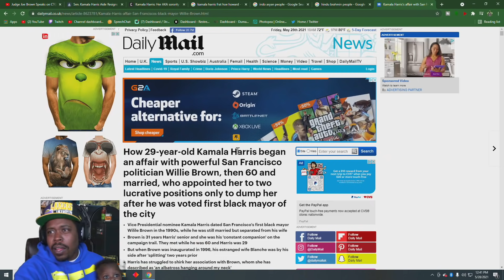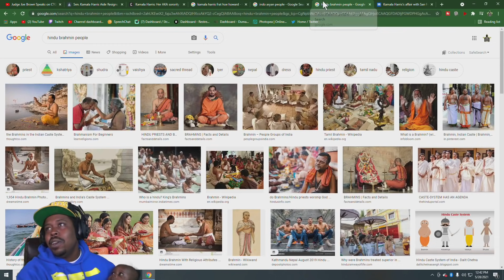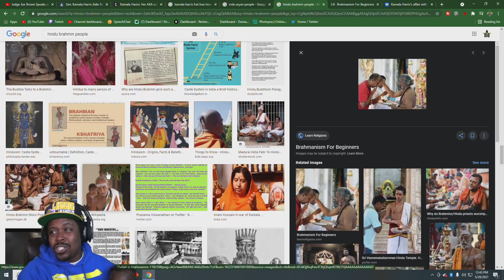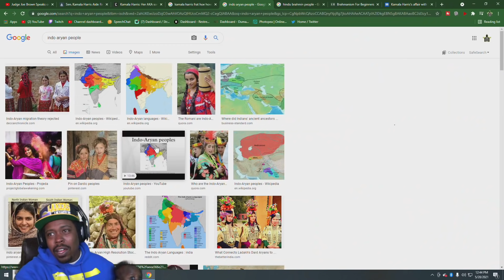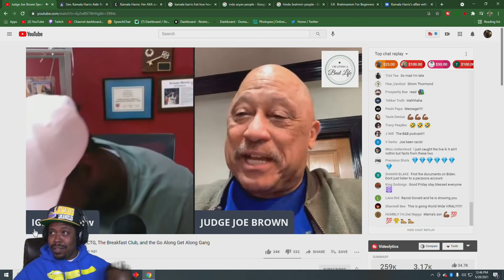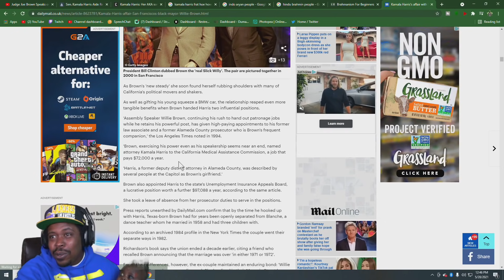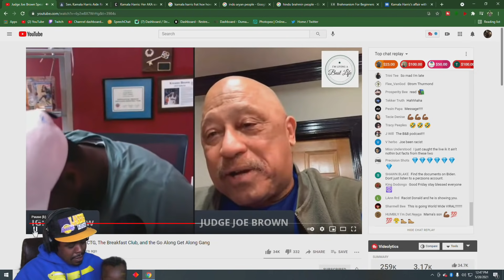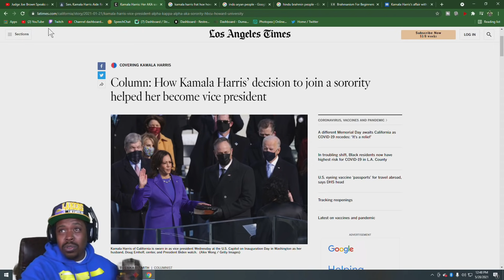Judge Joe Brown Says Kamala Harris Is Corrupt - Kwame's Podcast -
Judge joe made a guest appearance on Kwame brown's podcast. During the podcast judge joe say kamala Harris screwed her way to the top and explains in depth how she isn't really black.